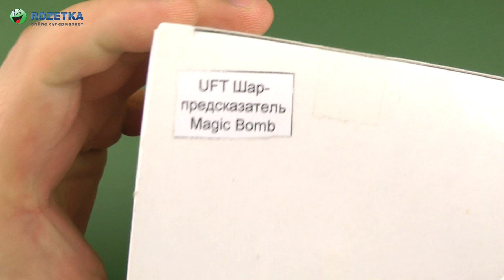Демонстрация шара-предсказателя Magic Bomb